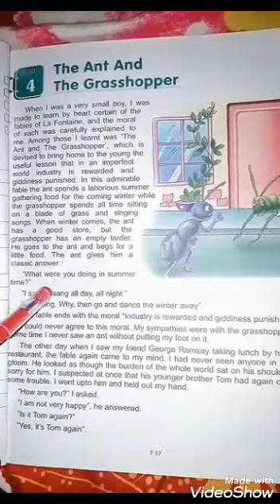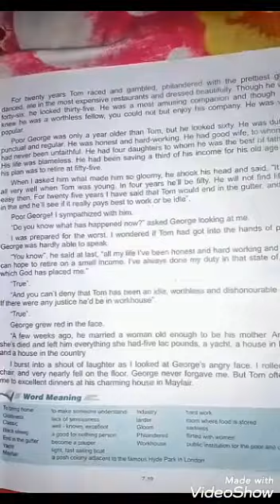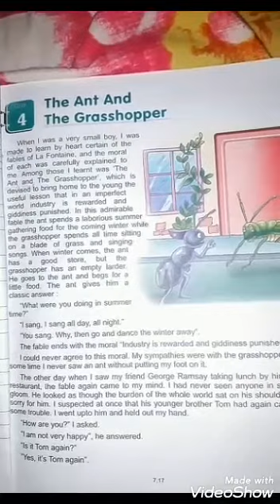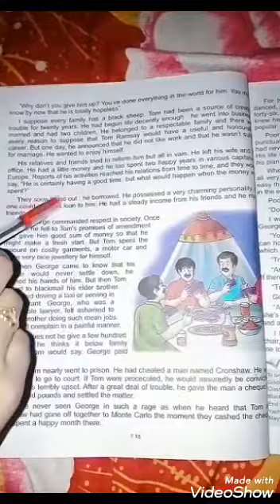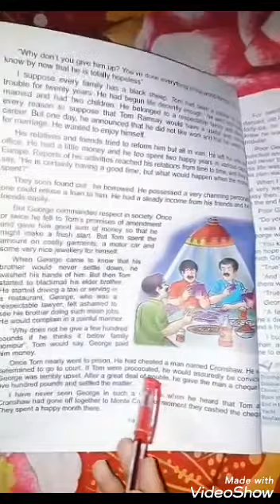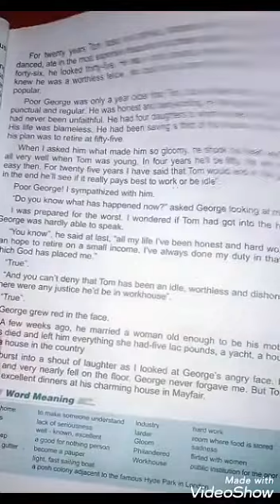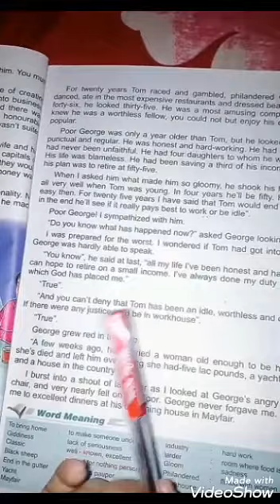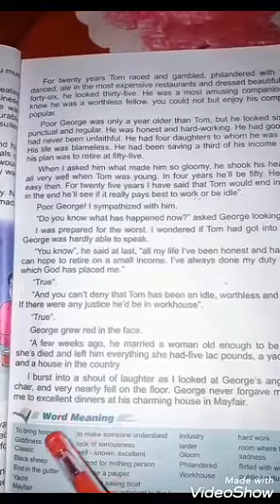The Ant And The Grasshopper class 7th